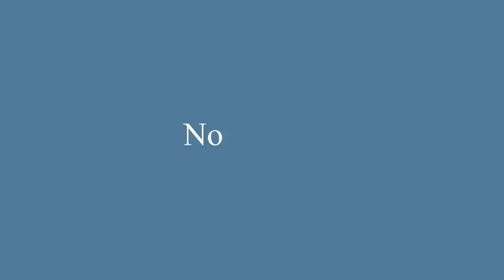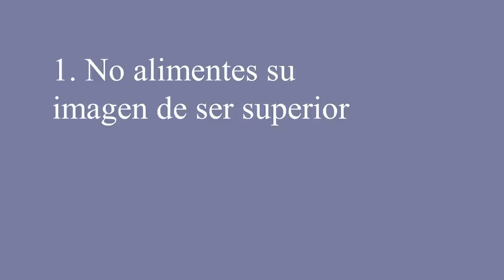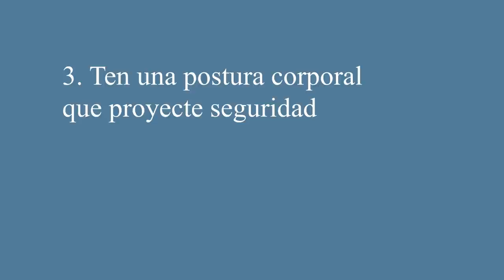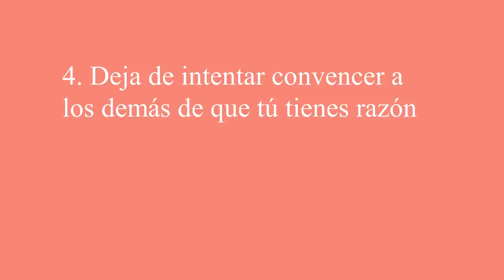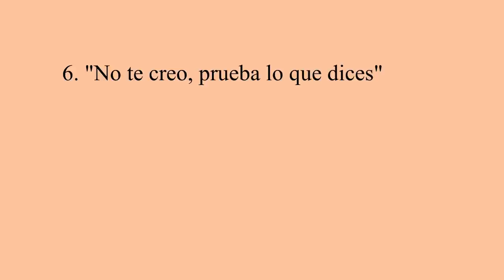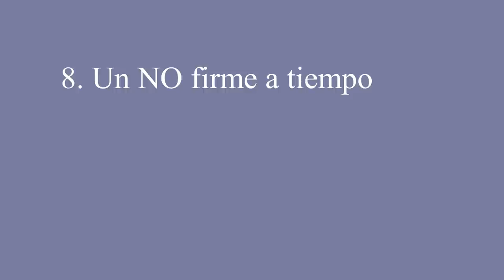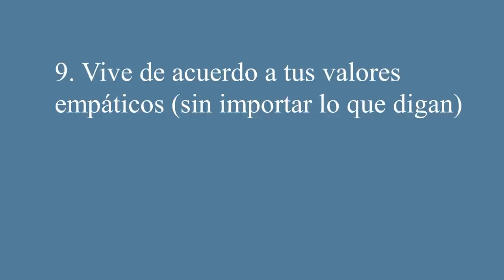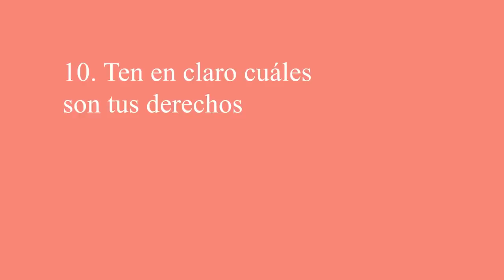Cómo QUITARLE el poder y TOMAR tú el CONTROL de TU vida ✅ Pulsión de vida